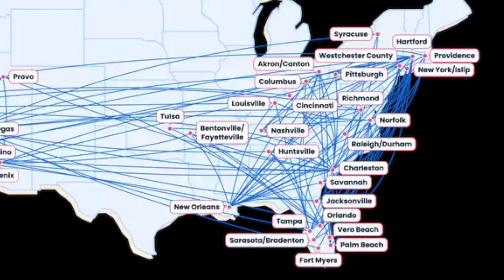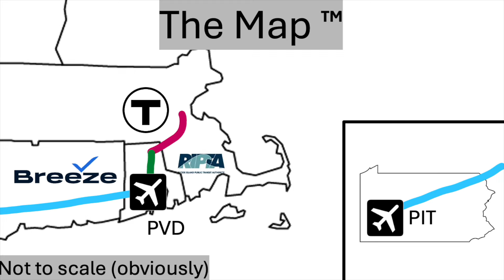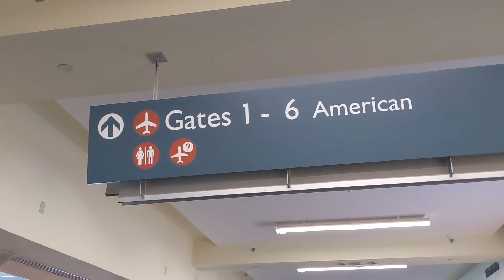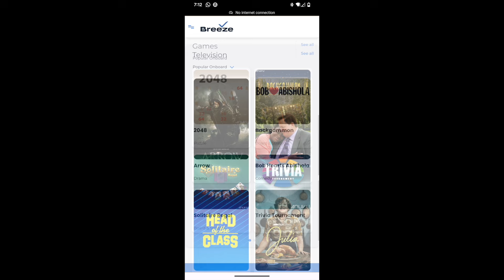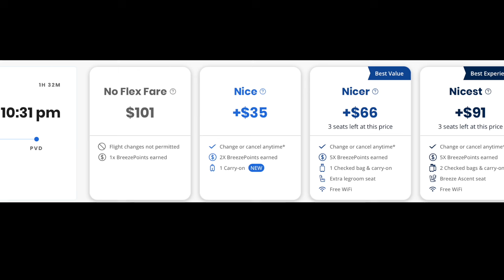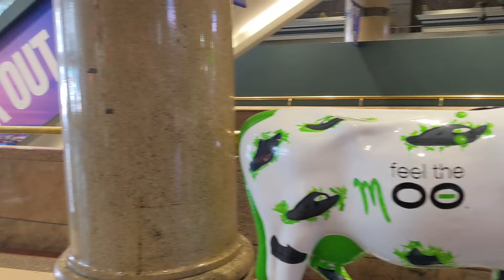Are Breeze Airways' Bizarre Flights Worth It? (feat. Miles in Transit)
Breeze Airways, founded by serial airline entrepreneur David Neeleman, operates a very unique network of point-to-point flights between smaller cities. I flew them from Providence to Pittsburgh to see what it was like on board!

Classy Whale - at-least-weekly misadventures with trains and transit!